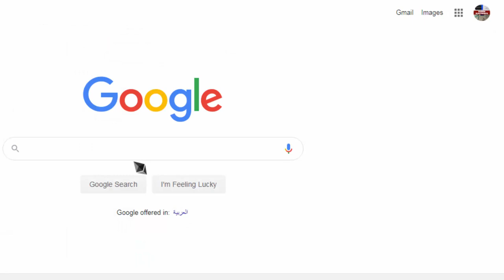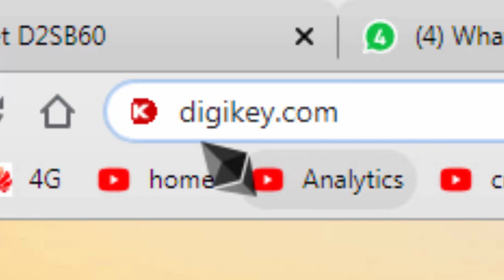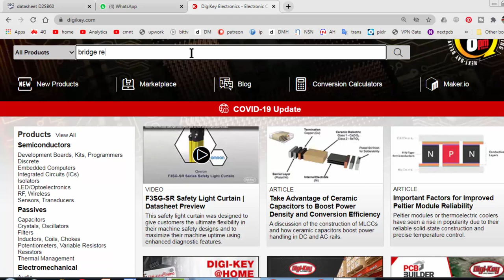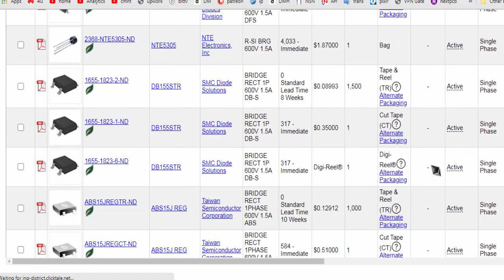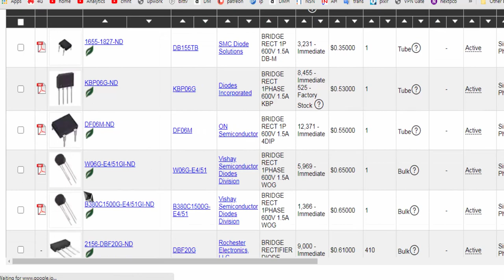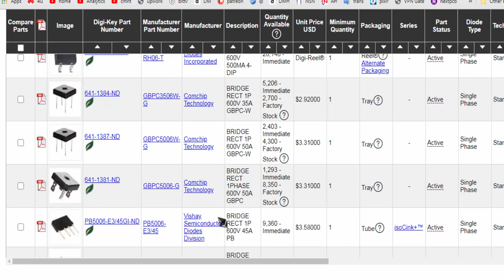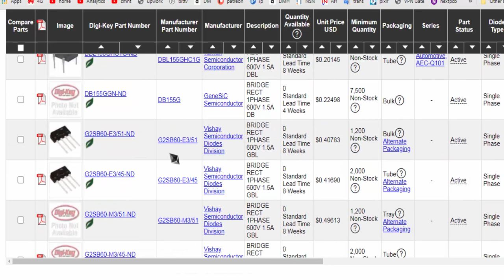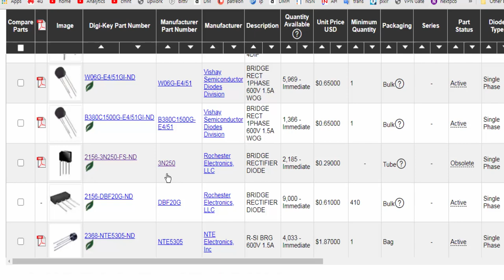#64 How to find Equivalent or Substitute or Replacement of Bridge Rectifier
in this video i explained how How to find Equivalent or Substitute or replacement of bridge rectifier in urdu Hindi
how to find replacement equivalent substitute of bridge_rectifier

Theory and Practical videos for Physics, Electrical Engineering and Electronics Engineering.